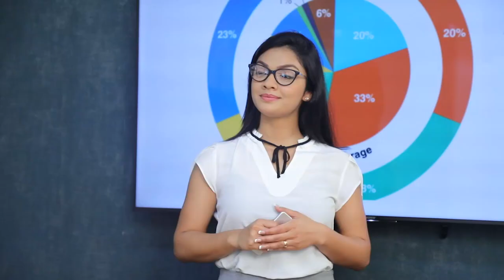මංගල අපි රණවිරුවෝ අපි මැරෙන්න බය නෑ. | Breaking.lk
මංගල අපි රණවිරුවෝ අපි මැරෙන්න බය නෑ.